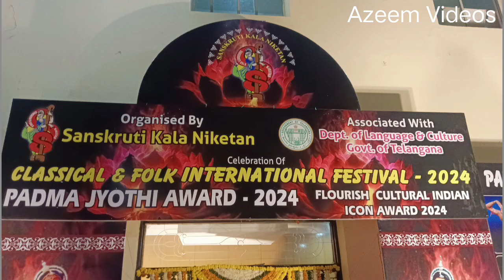SANSKRUTI KALA NIKETAN.CLASSICAL & INTERNATIONAL FESTIVAL 2023 Govt.Telangand.Ravindra Bharati